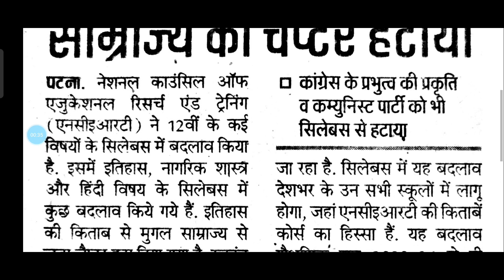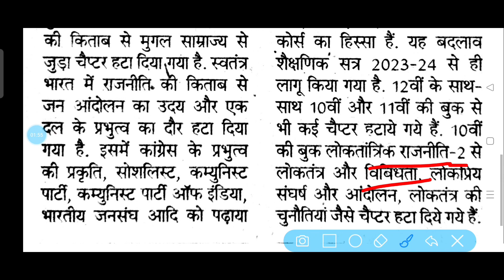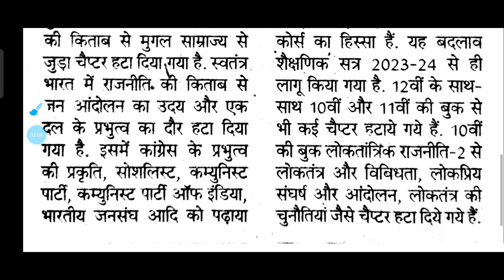मैट्रिक इंटर परीक्षा 2024 का Syllabus बदला || Bihar Board Matric Inter Syllabus 2024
Es video me maine bihar board matric pariksha 2024 aur inter pariksha 2024 ka syllabus change ke bare me bataya hai agar video achchha lage to like kare aur channel ko subscribe karen.

स्वागत है आपका आपके अपने चैनल @yogita online classes में इस चैनल के माध्यम से आप बिहार बोर्ड कक्षा नौवीं एवं कक्षा दसवीं में होने वाले सभी परीक्षाओं की आनलाईन तैयारी कर सकते हैं।
            आपका भाई श्रवण कुमार सागर
               जिला सुपौल बिहार ( भारत )

हमारा Facebook Page को Follow जरूर करें।

inter exam syllabus 2024
class 12th syllabus change
Bihar board 12th syllabus 2024
Bihar board class 10 syllabus 2024
Class 10th Best Teacher
Class 10 Best Channel
Bihar Board Matric Exam 2024
Matric pariksha ki online taiyari
Bihar board Exam preparation
Target Board
Disha online classes
ssv academy
dls education
Study plus
Point of study stm
Bseb e classes
Abhishek tutorial
Class 10 live classes